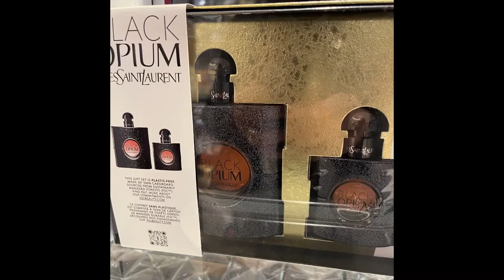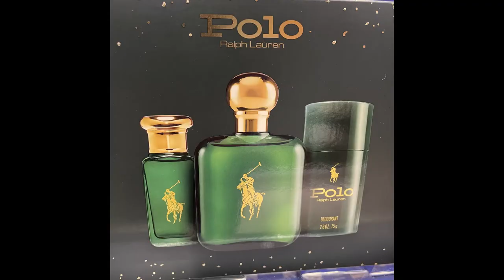GIFT IDEAS: I LOVE YOU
This Holiday shower them with your LOVE with these GIFT IDEAS I compiled in this video.

tiffany&co.